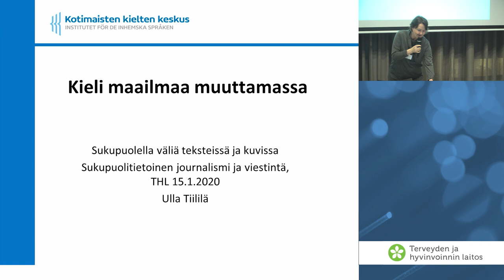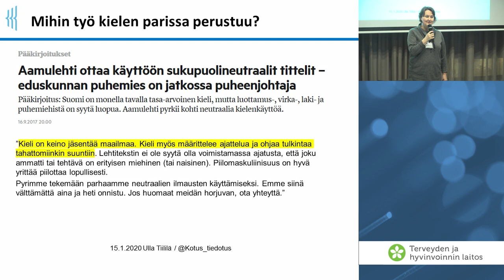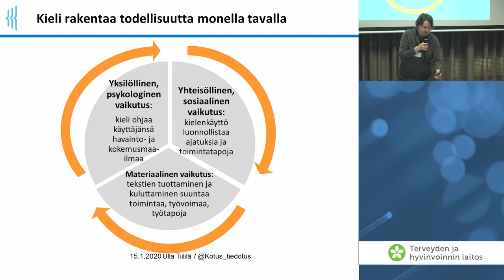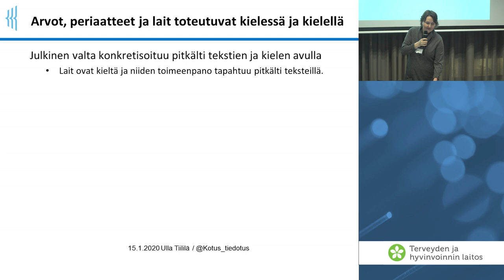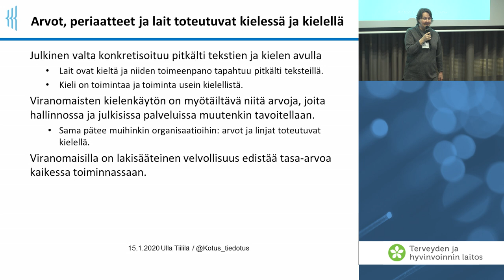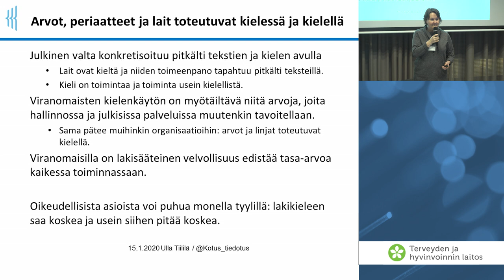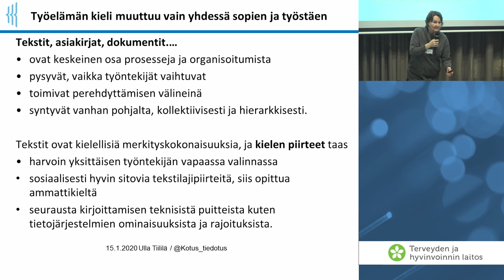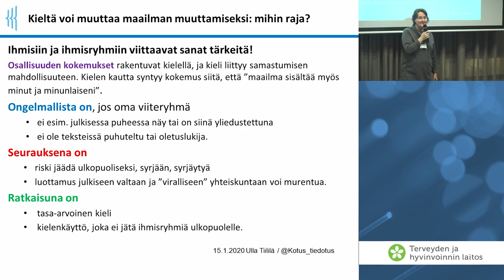Ulla Tiililä: Kieli maailmaa muuttamassa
Ulla Tiililä, erityisasiantuntija, Kotimaisten kielten keskus (Kotus)